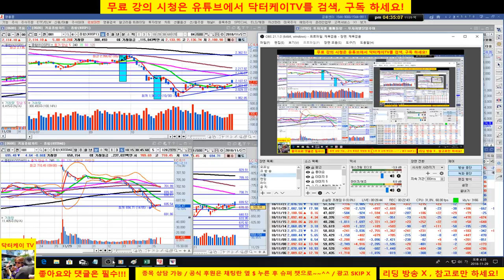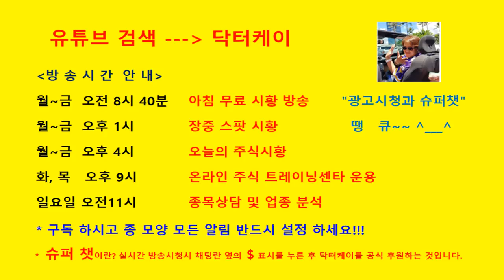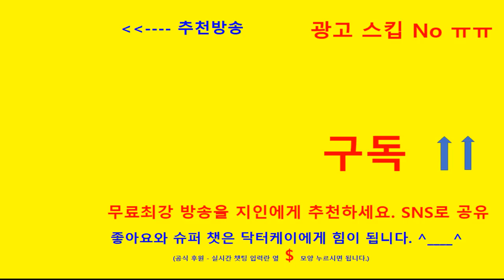= 닥터케이 TV = 마감시황 & 셀트리온 삼형제와 바이오주 분석방송/181129/셀트리온 갭상승 이후에 그대로 밀린다 - 차익 실현 의견 제시/ 시장 갭 상승 이후에 밀림